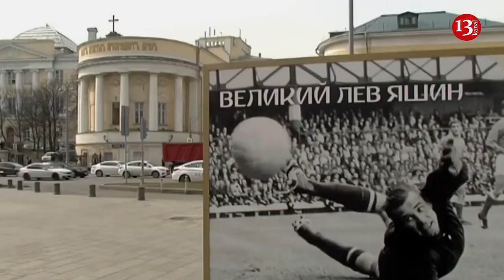After US and France Germany urges citizens to avoid traveling to Russia